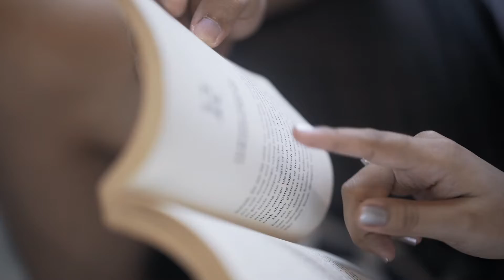John Paul & Melody | Save the Date | Munting Gubat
John Paul & Melody | Save the Date